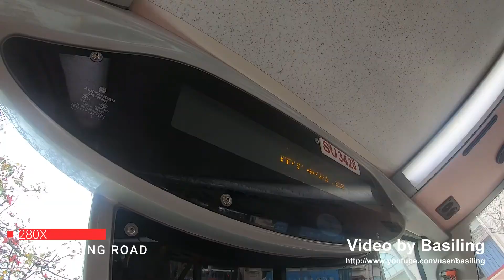Hong Kong Bus KMB SU3428 @ 280X 前面展望九龍巴士 Dennis Enviro 500 尖東站沙田市中心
九龍巴士 SU3428 (車隊編號ATENU303) Dennis Enviro 500 @ 280X 尖東站-沙田市中心 (26/3/2022)
Kowloon Motor Bus SU3428 (Fleet No. ATENU303) Dennis Enviro 500 on KMB Rt. 280X from East Tsim Sha Tsui Station to Shatin Central Bus Terminus (26/3/2022)